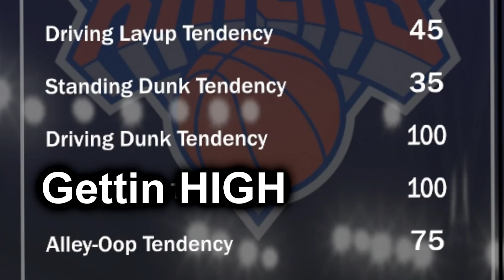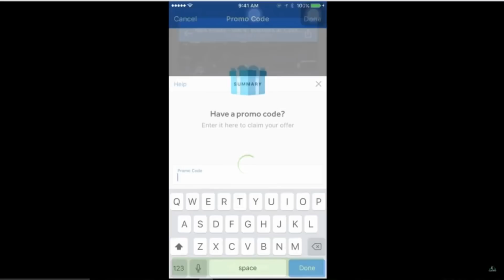MOMENTS MICHAEL BEASLEY w/ NBA WEED SQUAD! SUPERMAX CHALLENGE! NBA 2K18 MYTEAM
Shoutout to SeatGeek for sponsoring the video, use code CALDY and get $20 back on your first order!
NBA 2K17